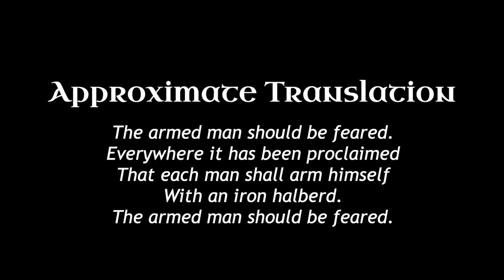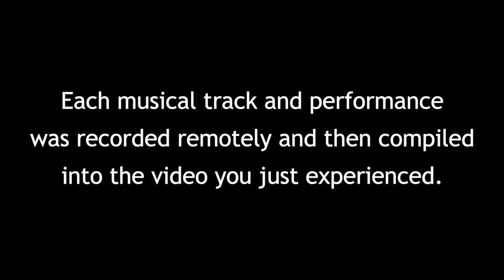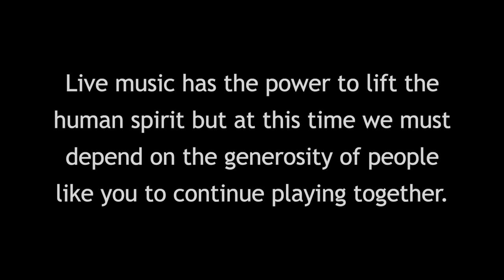L'homme armé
Anonymous
Music from the Black Death Era - 14th Century
We hope you enjoy this virtual performance by sequestered members of Bremerton WestSound Symphony and Chorale

Our orchestra and chorale are unable to meet, rehearse, perform, or sell tickets during the quarantine. If you are able, please consider the role music plays in your life and make your gift today. No amount is too small to make a difference.